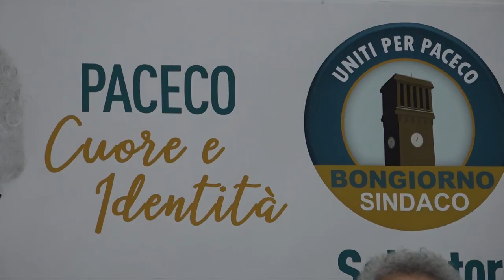INTERVISTA SALVATORE BONGIORNO